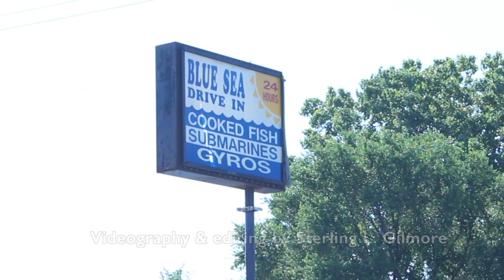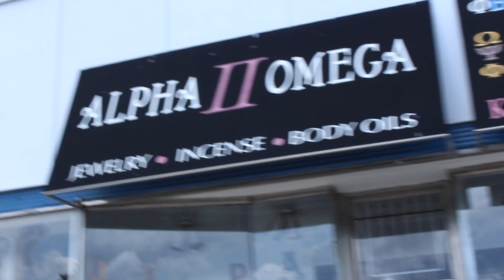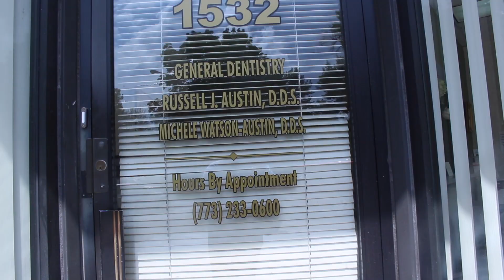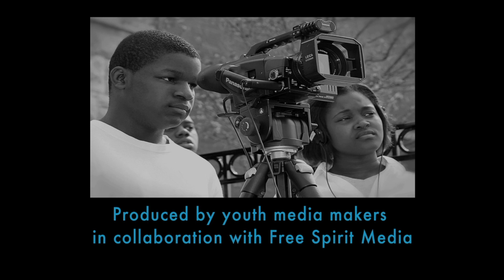Russell Austin, breaks down barriers in healthcare: Advocates for better opportunities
There are two common misconceptions still coloring the perception of black owned businesses in the Chicagoland area: that there aren’t many around, and if they are, they’re either a restaurant, dance studio, or a hair salon. But the numbers tell a different story: Chicago is home to the highest concentration of black owned businesses in the nation, and the majority of black-owned businesses are not in the beauty, food service or dance industries. Most black business owners are apart of the healthcare industry.

In this story, Real Chi Youth reporters Ahnia Ricks and Sterling Gilmore, with contributions from City Bureau reporter Tonika Johnson, sat down with Lenore Lindsey, the owner of Give Me Some Sugah bakery, Russell Austin of Austin Family Dental, and Sheena  Baskerville of Dynamic Force Dance Studio, to discuss how black communities can become more aware of black-owned businesses, their impact on the community, and the keys to keeping them open for business.

Dr. Austin, Lenore, and Sheena informed us that the key to running a successful business not only involves the support of the community, but strong work ethic, networking skills, and the will to change the community for the better. Dr. Austin believes that black-owned businesses have a responsibility to serve their local communities while also encouraging youth to pursue careers in these fields.